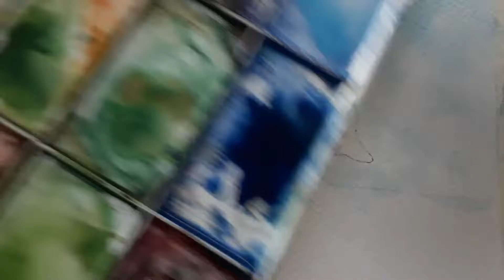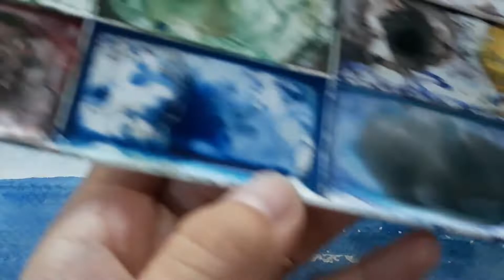Hướng dẫn vẽ màu nước cơ bản (Bài Cá heo)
Basic watercolor painting tutorial (Dolphin)